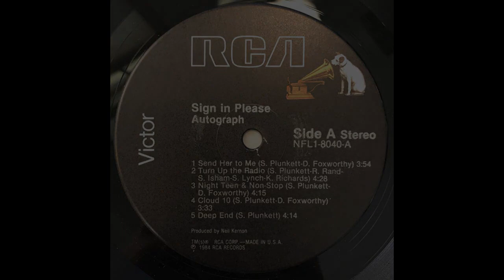Autograph - Turn Up The Radio (Subtítulos Español)